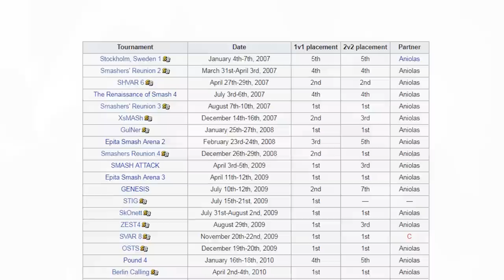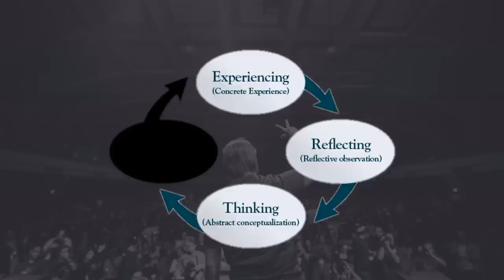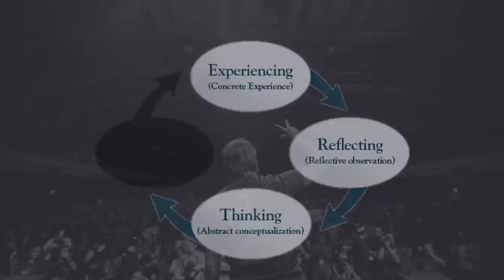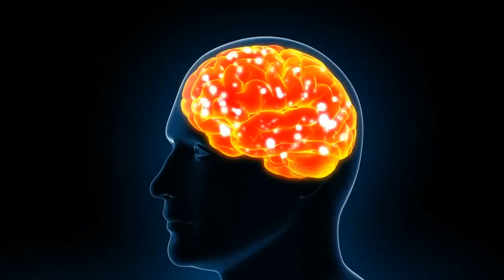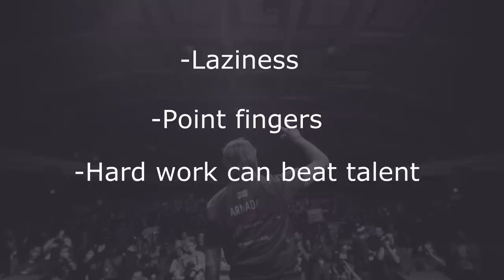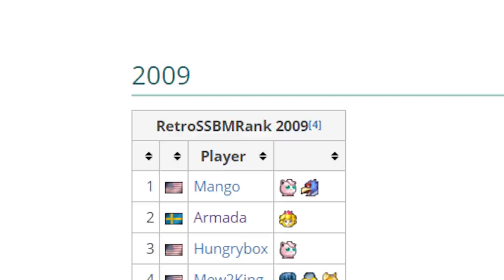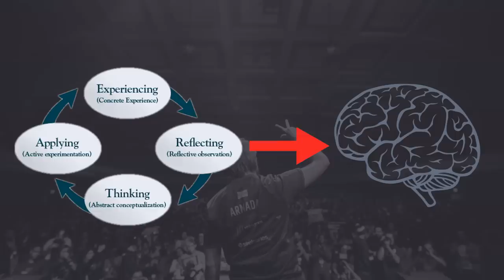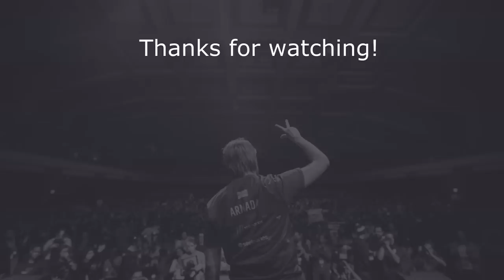Learning how to learn by Armada